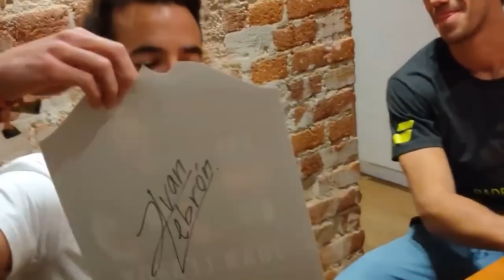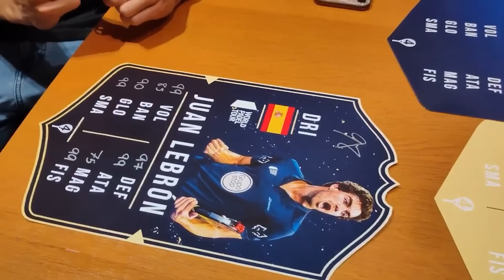JUAN LEBRON RATES HIS PADEL SKILLS - the4Set Padel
Juan Lebron, Number 1 Padel player in the world, rates his padel skills. How good is he doing the smash? And the bandeja and vibora? Would Lebron consider Ale Galan better than him? Discover what Juan Lebron consider about himself as a padel player!